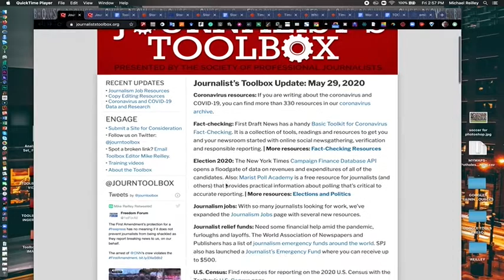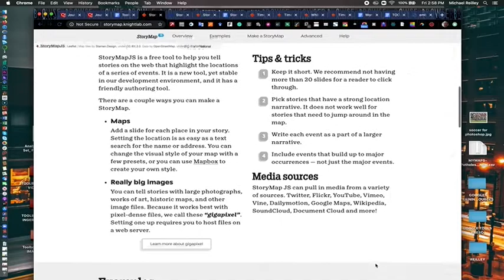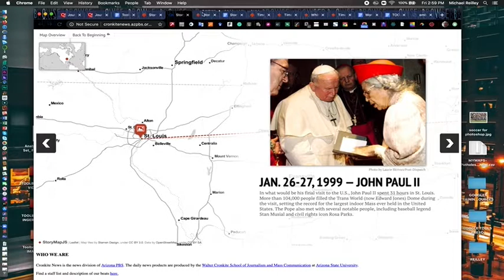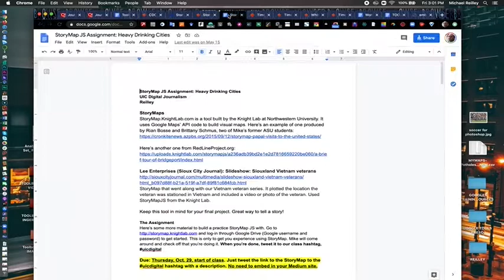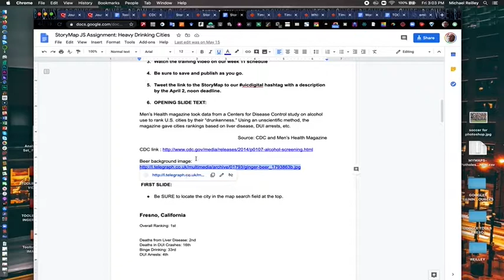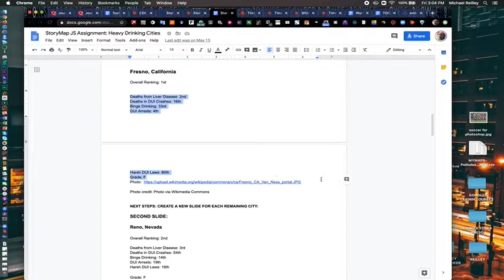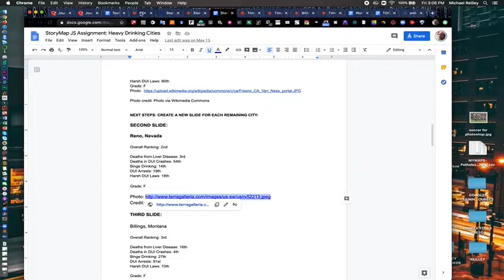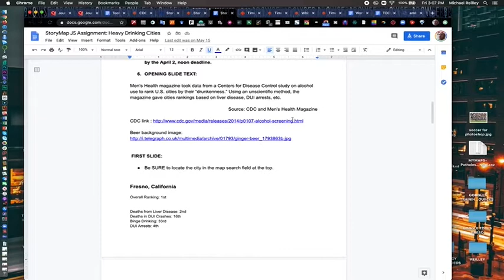Journalist's Toolbox: How to Use StoryMap JS to Build Multimedia Maps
In this episode, Mike Reilley shows you how to use StoryMap JS to build cool multimedia maps:

 * Music "Acid Trumpet" available rights-free via IcompeTech.com